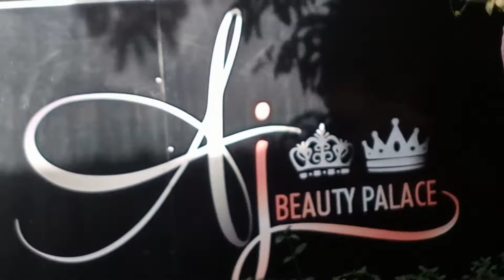What if leo iishe before kesho ifike...